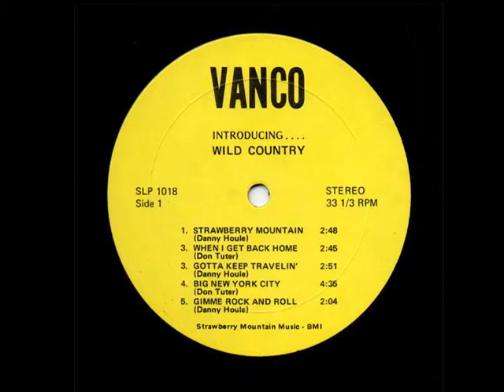Strawberry Mountain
"Strawberry Mountain" by the band Wild Country.